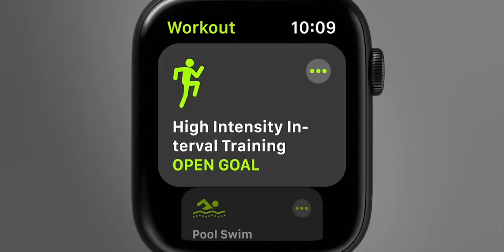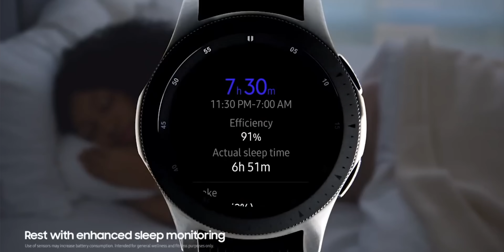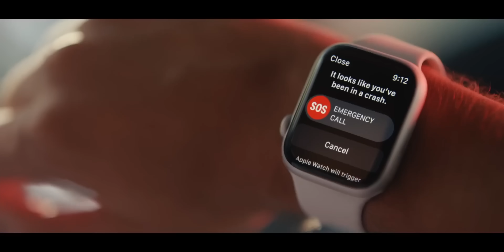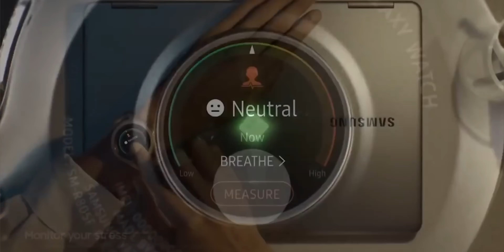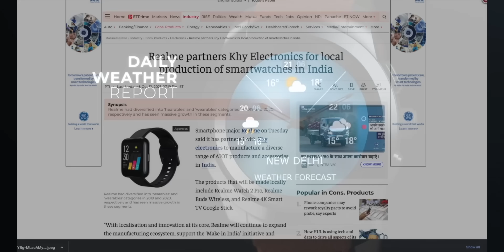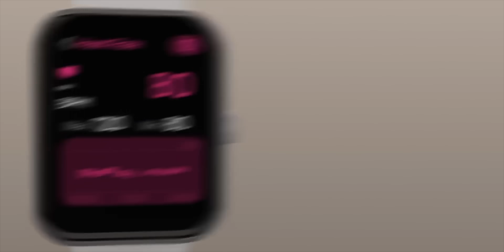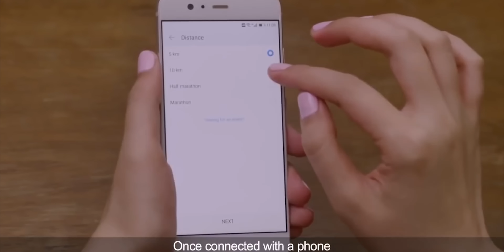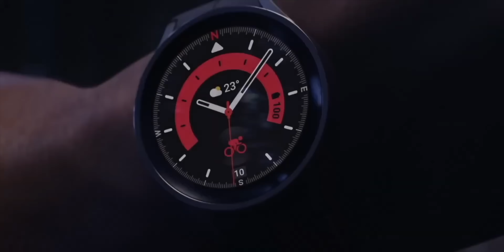How Easy to Build a Smartwatch Brand?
Creating a smartwatch brand is relatively easy and cost-effective, especially with the availability of components and Original Design Manufacturer (ODM) services in countries like China and India. There are three main smartwatch operating systems (RTOS, Wear OS, and watchOS), each catering to different needs—RTOS prioritizes battery life and simplicity, Wear OS offers extensive functionality for Android users at the cost of higher battery usage, and watchOS provides exclusive features for iPhones with balanced performance. Many brands simply rebrand ODM products or make minor design and feature tweaks to create their models, leveraging affordable manufacturing and quick market entry, though this often results in limited innovation.